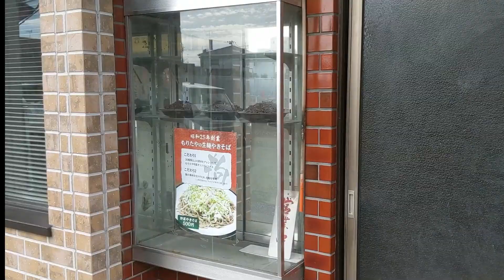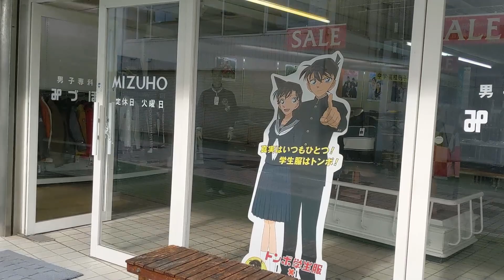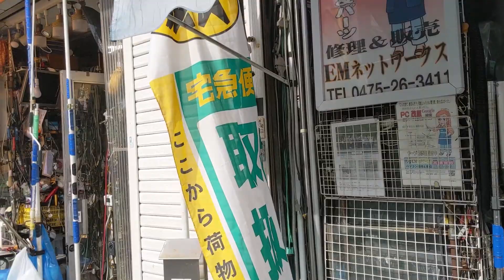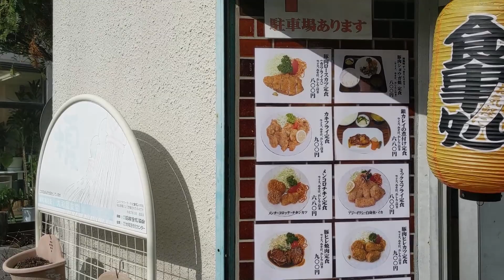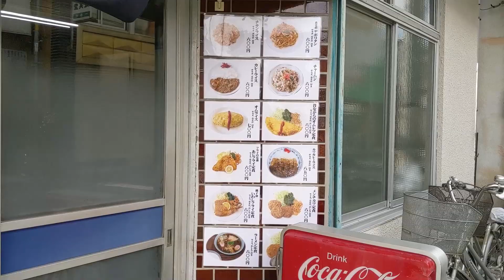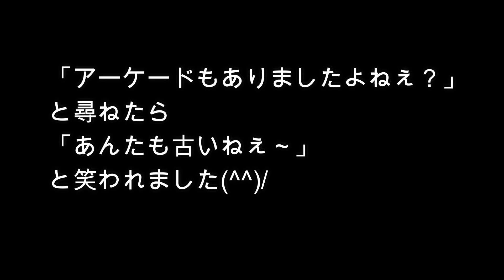千葉県茂原市 「一番街をあるく」 ～旧アーケード街も～ ふむさんぽ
子供の頃、よく行ってました。懐かしいなぁ～
小3.4の頃、田原屋だかの前で、岬で捕まえたカブト虫やクワガタを店の前で売りさばき、
PTAの人にチクられて夏休みなのに校長先生に呼び出され母と一緒に怒られた思い出が・・・・

懐かしいなぁ～(爆！

まぁ、時効ですから（笑

そんな感じで、一番街は思い出の地であります。
今も少し面影はありますが、シャッターが多く見られます（寂

今度、お団子でも買ってきます。(^^)/

【関連動画】

孤高のふむグルメ08、もりたや 茂原市（野菜やきそば）ソウルフード

と言いながらTwitterのやり方が未だあまり解ってない初心者です。